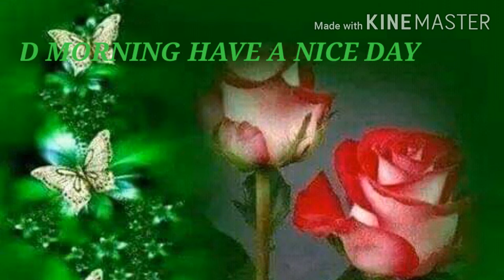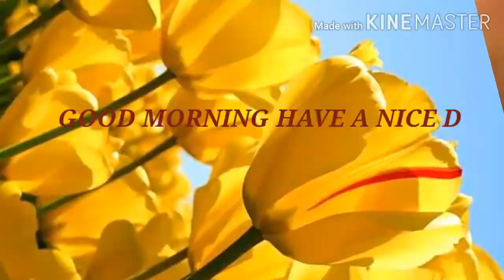27मई2020 शुभ बुधवार Good morning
Good morning song good morning voice message good morning image
 Good morning loves song good morning gif good morning love gif
Good morning stets good morning love stetas good morning have a great day
 Good morning have a nice day, very good morning happy good morning,love happy good morning
Good morning great happy, good morning, love happy good morning,
 Good morning nice day good morning, good morning love u
Good morning wishes, good morning SMS, good morning wallpaper,
 Good morning whatsapp version, good morning quotes ,good morningfull HD,
Good morning love SMS, good morning whatsapp version, good morning with love,
 Good morning with love what's app, great whatsapp good morning,   good morning
Good morning good morning good morning
 Good morning good morning super cute good morning, butyfull
Good morning ,good morning mother, good morning father with love,
 Good morning sister, good morning brother, good morning brother in-law,
Good morning sister in-laws, good morning uncle, good morning wallpaper
 Good morning friend, good morning girlfriend, good morning boyfriend,